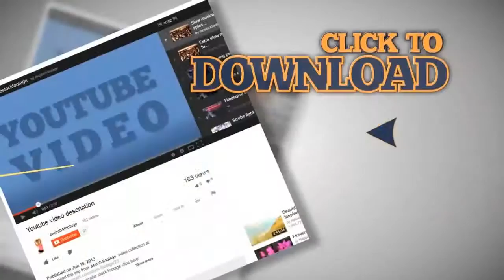boxing, Russia vs Argentina, Konstantin Ponomarev vs Luis Alejandro . Stock Footage